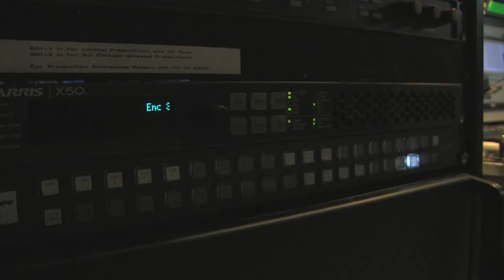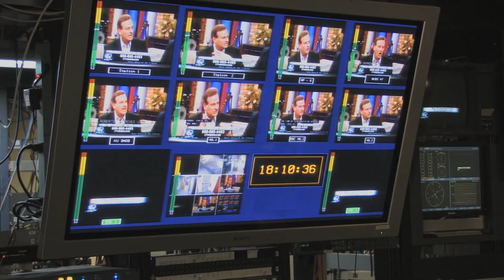What Does "Master Control" Control? | Real Life Family Time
Cornerstone Television would fall apart without all the hard work of our technical experts.  He's a sneak peek behind the closed door of Master Control!